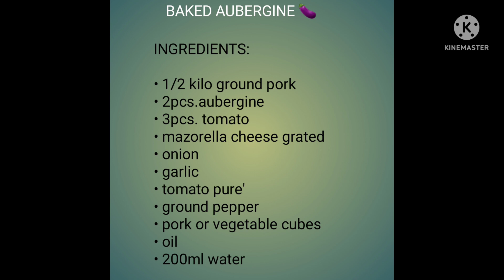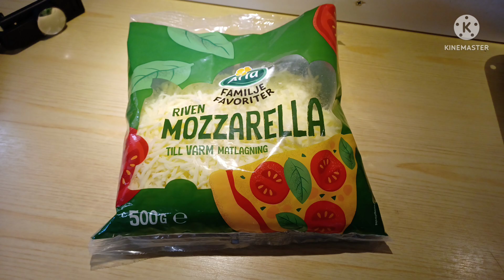Baked aubergine with mazorella..||Mary's Easy Food Recipes.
Dip the aubergine circles into the egg wash and then the bread crumbs until you get an even crispy coating. Place them on a baking tray (evenly spaced if possible) before popping in the oven to roast for around 15 minutes or until golden brown.

At this stage, the crispy aubergine circles should be ready, add them to the top of the tomatoey pasta to form a crispy aubergine layer. Before adding the mozzarella, squeeze the torn pieces in your hand to get rid of the excess moisture (this will get rid of the crispiness of aubergines which would be very sad). Scatter the DRY(ER) mozzarella over the aubergine and sprinkle lots of parmesan. Pop in the oven until the cheese turn to golden brown